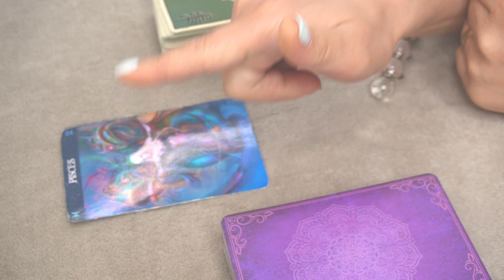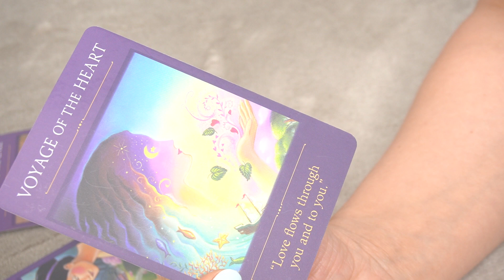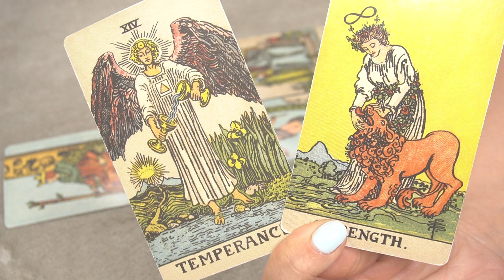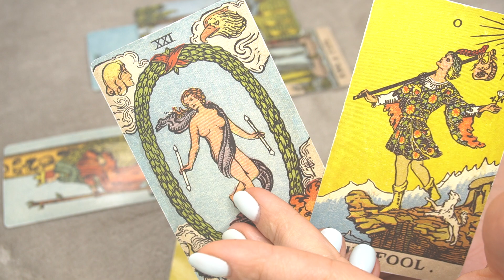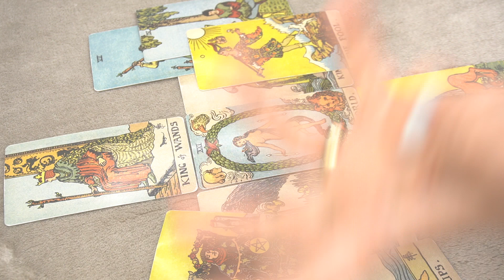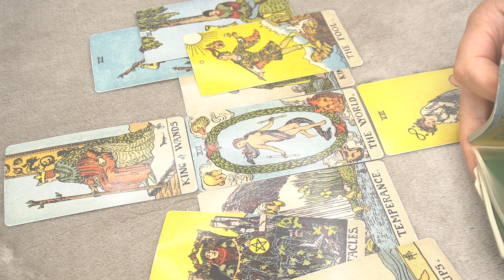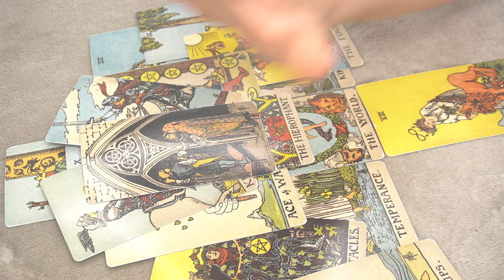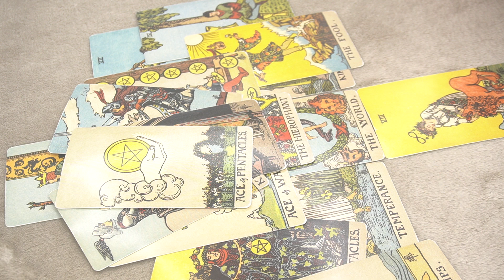PISCES JULY 8-15 * WHEN YOU GET IN THE MIDDLE THIS IS HAPPENING! *